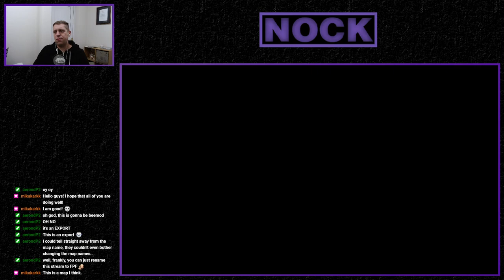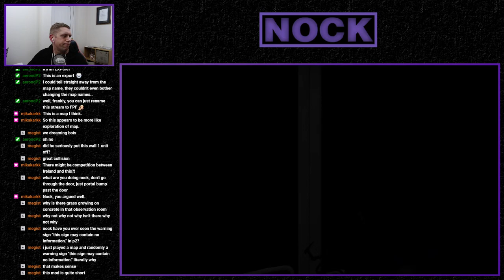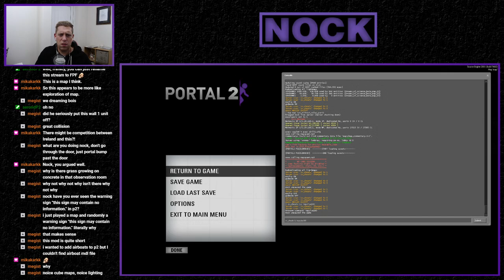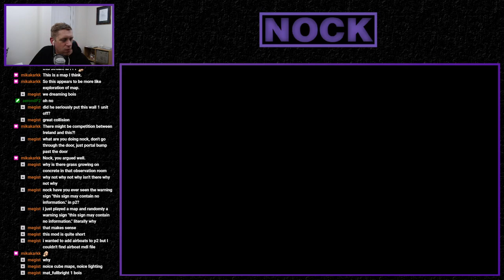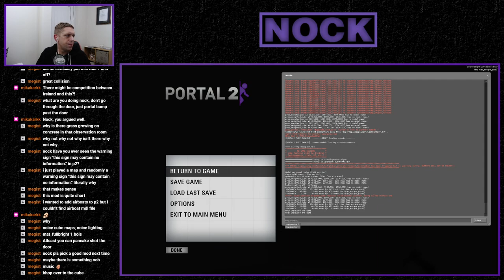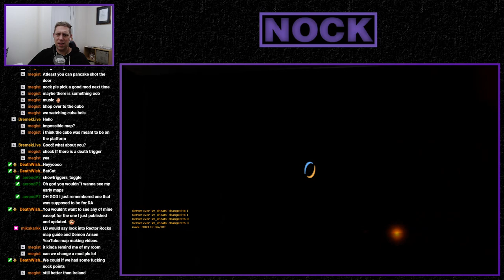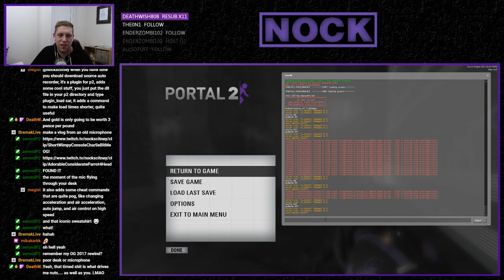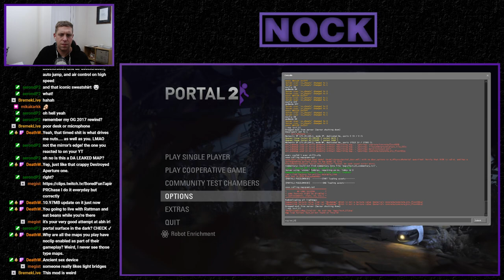Nock Plays | Dreams of Science [Master Portal Quest]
Today we're playing the Portal 2 mod 'Dreams of Science'.

Dreams of Science isn't really a Mod, more of a Map Pack, which to be honest, have no real story or progression.  The maps appear to be the author's concepts and ideas, of which most of them appear to be PeTI exports to Hammer with BTS areas added around them.  Some of the maps are repeated in the map pack and some of them even have no goal / objective and are broke.  Honestly, I wouldn't recommend playing this, unless you really have nothing else to do.  This is FPF in terms of the fun factor.

ModDB Description:  You don't know who you are. You in this trap. Again. You dream to get out of this circle, but again you come back to the past. Try to dream on the contrary - of science!